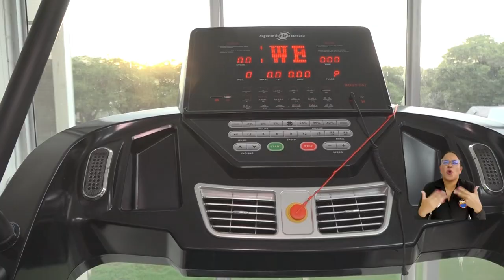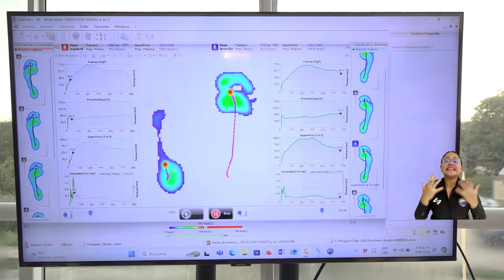De UNIMAGDALENA para el territorio: Rector inaugura el Centro de Investigación en Alto Rendimiento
El rector de la Universidad del Magdalena, doctor Pablo Vera Salazar, abrió las puertas del Centro de Investigación en Alto Rendimiento Deportivo y Estudios Biomédicos SportSci, marcando un avance crucial para el deporte y el bienestar en la comunidad universitaria y la Región. Con una inversión de más de $1.500 millones, este proyecto es un reflejo del compromiso de esta Casa de Estudios Superiores con la excelencia académica, la innovación y el desarrollo deportivo.